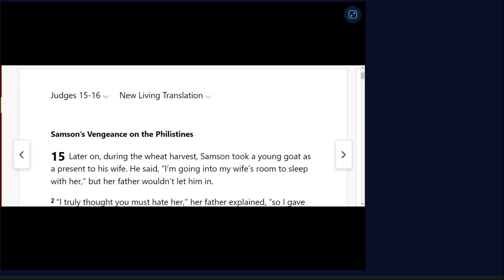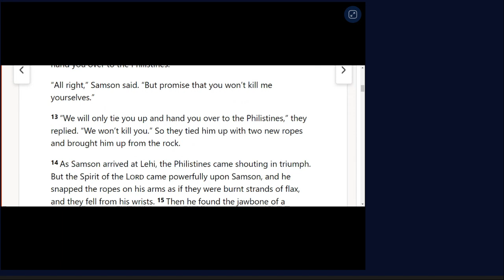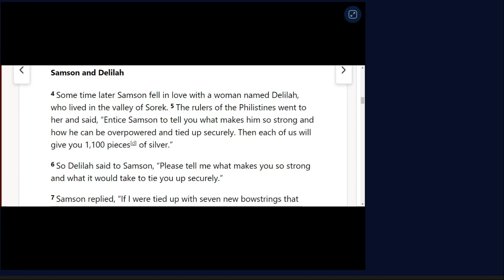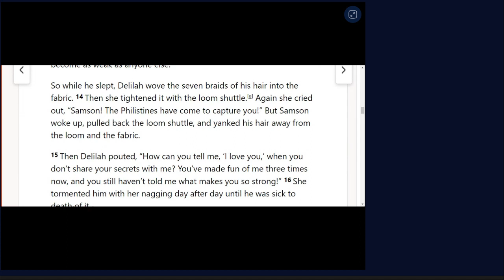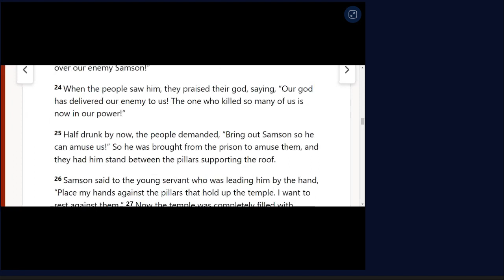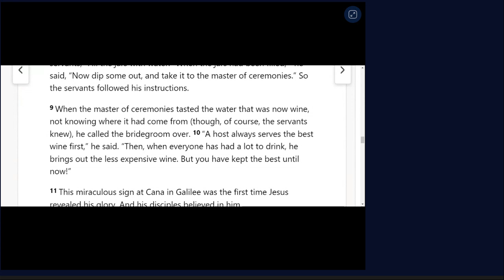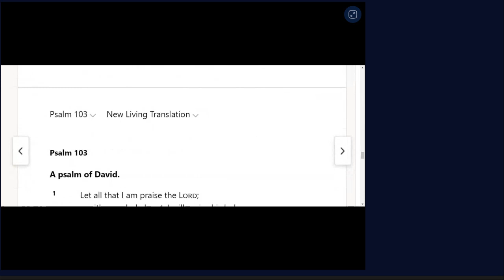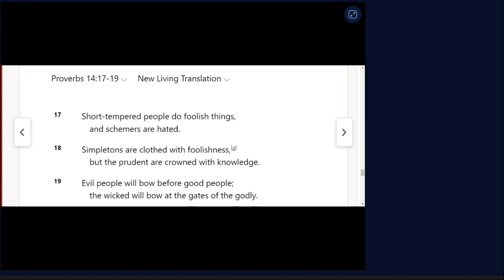May 2nd One Year Bible Readings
JUDGES 15:1-16:31
JOHN 2:1-25
PSALM 103:1-22
PROVERBS 14:17-19
John 2
New Living Translation
The Wedding at Cana
2 The next day[a] there was a wedding celebration in the village of Cana in Galilee. Jesus’ mother was there, 2 and Jesus and his disciples were also invited to the celebration. 3 The wine supply ran out during the festivities, so Jesus’ mother told him, “They have no more wine.”

4 “Dear woman, that’s not our problem,” Jesus replied. “My time has not yet come.”

5 But his mother told the servants, “Do whatever he tells you.”

6 Standing nearby were six stone water jars, used for Jewish ceremonial washing. Each could hold twenty to thirty gallons.[b] 7 Jesus told the servants, “Fill the jars with water.” When the jars had been filled, 8 he said, “Now dip some out, and take it to the master of ceremonies.” So the servants followed his instructions.

9 When the master of ceremonies tasted the water that was now wine, not knowing where it had come from (though, of course, the servants knew), he called the bridegroom over. 10 “A host always serves the best wine first,” he said. “Then, when everyone has had a lot to drink, he brings out the less expensive wine. But you have kept the best until now!”

11 This miraculous sign at Cana in Galilee was the first time Jesus revealed his glory. And his disciples believed in him.

12 After the wedding he went to Capernaum for a few days with his mother, his brothers, and his disciples.

Jesus Clears the Temple
13 It was nearly time for the Jewish Passover celebration, so Jesus went to Jerusalem. 14 In the Temple area he saw merchants selling cattle, sheep, and doves for sacrifices; he also saw dealers at tables exchanging foreign money. 15 Jesus made a whip from some ropes and chased them all out of the Temple. He drove out the sheep and cattle, scattered the money changers’ coins over the floor, and turned over their tables. 16 Then, going over to the people who sold doves, he told them, “Get these things out of here. Stop turning my Father’s house into a marketplace!”

17 Then his disciples remembered this prophecy from the Scriptures: “Passion for God’s house will consume me.”[c]

18 But the Jewish leaders demanded, “What are you doing? If God gave you authority to do this, show us a miraculous sign to prove it.”

19 “All right,” Jesus replied. “Destroy this temple, and in three days I will raise it up.”

20 “What!” they exclaimed. “It has taken forty-six years to build this Temple, and you can rebuild it in three days?” 21 But when Jesus said “this temple,” he meant his own body. 22 After he was raised from the dead, his disciples remembered he had said this, and they believed both the Scriptures and what Jesus had said.

Jesus and Nicodemus
23 Because of the miraculous signs Jesus did in Jerusalem at the Passover celebration, many began to trust in him. 24 But Jesus didn’t trust them, because he knew all about people. 25 No one needed to tell him about human nature, for he knew what was in each person’s heart.

Footnotes
2:1 Greek On the third day; see 1:35, 43.
2:6 Greek 2 or 3 measures [75 to 113 liters].
2:17 Or “Concern for God’s house will be my undoing.” Ps 69:9.